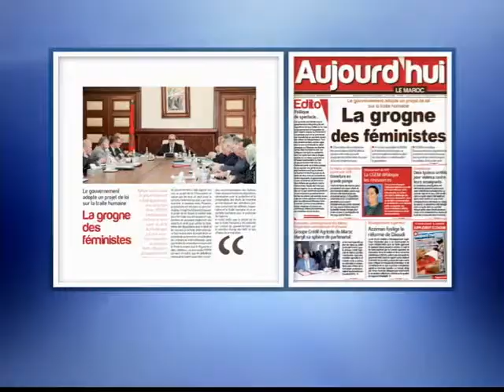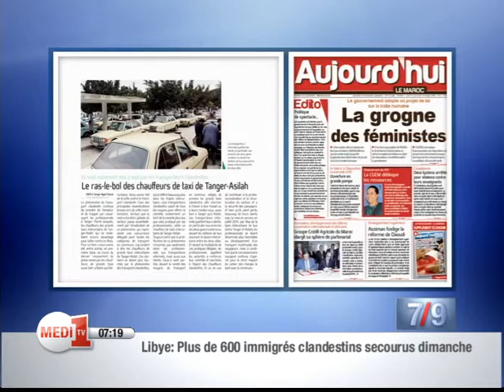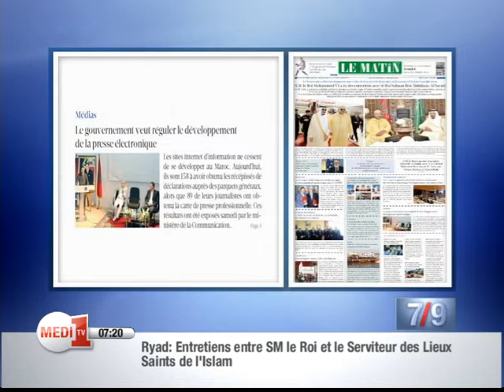La revue de presse de Medi1 TV- Lundi 04 Mai 2015